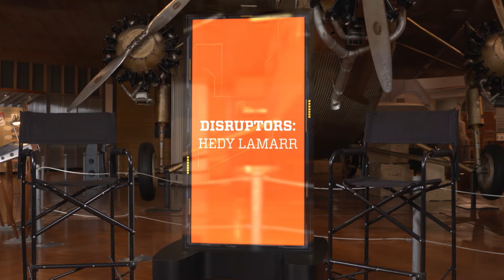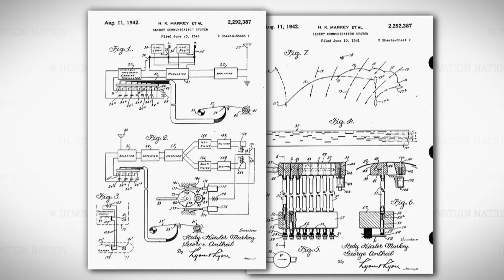The Tech Legacy of Movie Star Hedy Lamarr | The Henry Ford’s Innovation Nation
On this segment of The Henry Ford’s Innovation Nation, Mo Rocca meets with Katherine White, Curator of Design at The Henry Ford, to learn more about the legacy of movie star Hedy Lamarr.